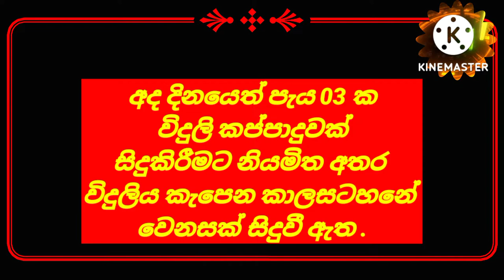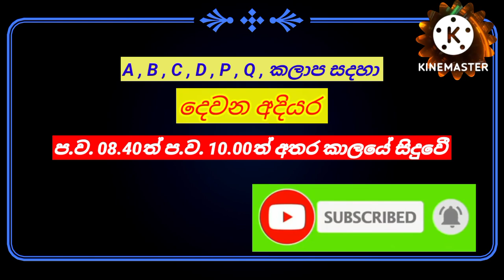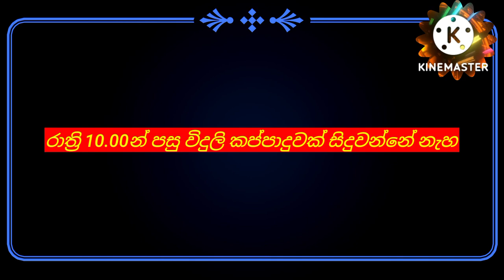power cut schedule |power cut time table sri lanka |2022.08.28|විදුලි කප්පාදු කාලසටහන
Click on relevant group to view effected area details
Call our call center for all your electricity related needs. We are always at your service 24 hours, all 7 days of the week.
telephone 1987
How to check my CEB bill balance online
How can I register my CEB bill online
Is CEB and LECO the same
Who is CEB Chairma
CEB power cut schedule 2022
Power cut today
Electricity Board power cut
Power cut schedule today 2022 Sri Lanka
CEB Care
Ceylon Electricity Board - CEB